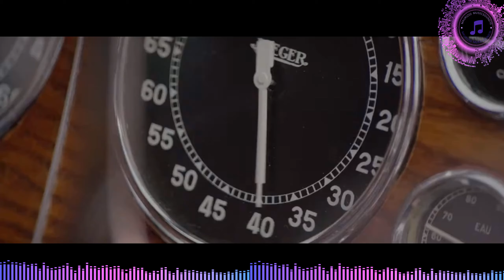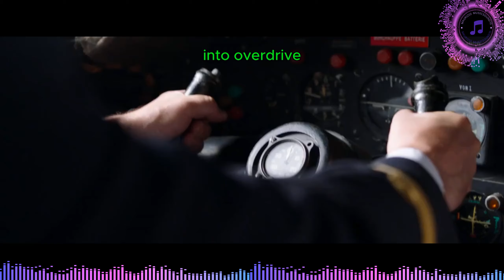Ofenbach Overdrive ft Norma Jean Martine (Remix 2024) (Lyrics video)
2023

with parts of movie OVERDRIVE